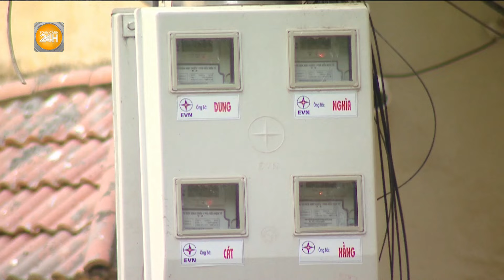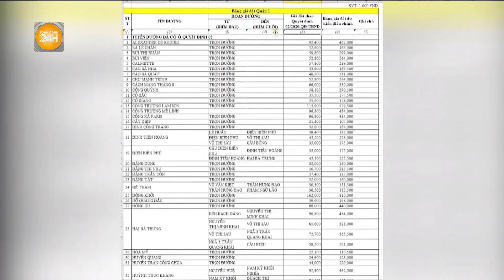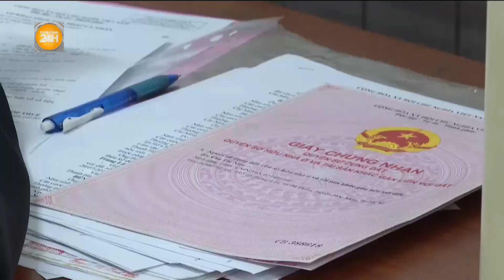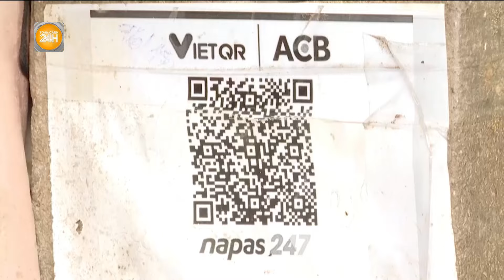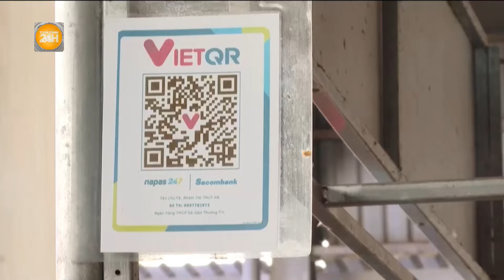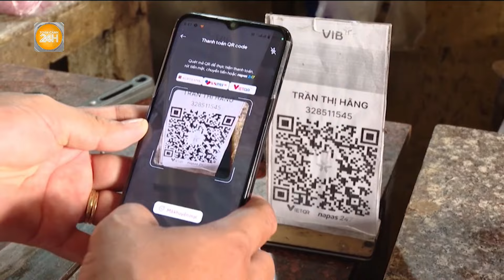Giá điện tăng lên 2.103 đồng/kwh, người dùng phải trả thêm bao nhiêu tiền?| Toàn cảnh 24h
Toàn cảnh 24h | Tập đoàn Điện lực Việt Nam (EVN) vừa có quyết định về việc điều chỉnh tăng giá bán lẻ điện bình quân, với mức mới là 2.103,11 đồng/kWh (chưa bao gồm thuế VAT) từ ngày 11/10. Mức điều chỉnh này tương đương mức tăng 4,8% so với giá điện bán lẻ bình quân hiện hành. Câu hỏi người dân quan tâm lúc này là phải trả thêm bao nhiêu tiền điện 1 tháng.